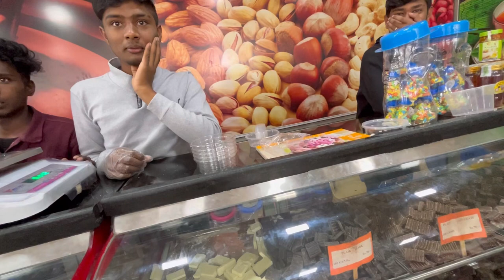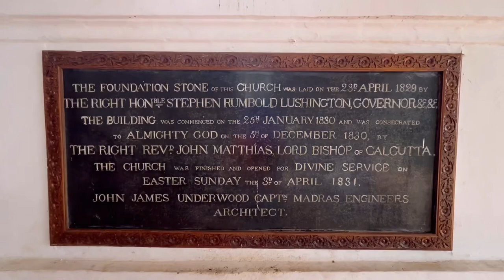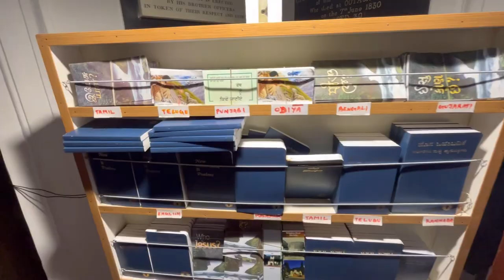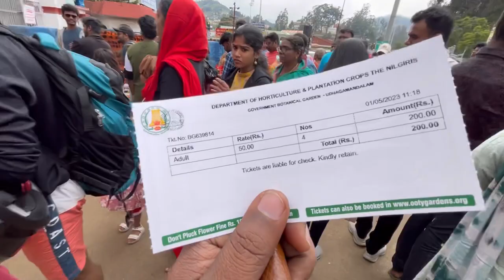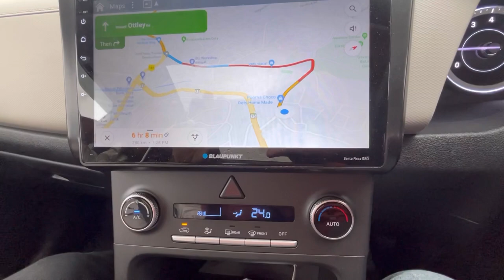Ooty Vlog - Final Episode ❤️ | Botanical Garden, St Stephen’s Church | Beardman Vlogs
Hello Friends,
This is the final day of our Ooty Trip.
We went to Botanical Garden and St Stephen’s Church.

Ooty Botanical Garden
St Stephen’s Church Ooty
Ooty lake
Places to Visit in Ooty
Things to do in Ooty
Best time to visit Ooty

Music Credit-

It's a great support to me.❤️